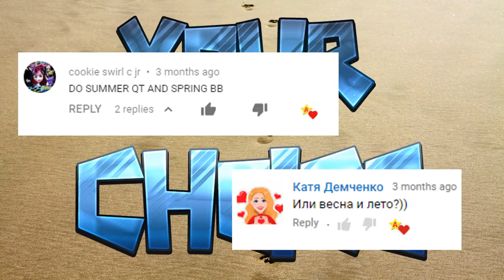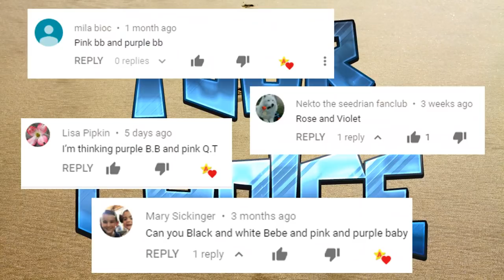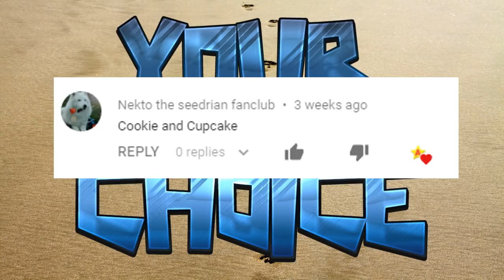LOL Surprise Opposites Club Predictions Part 6